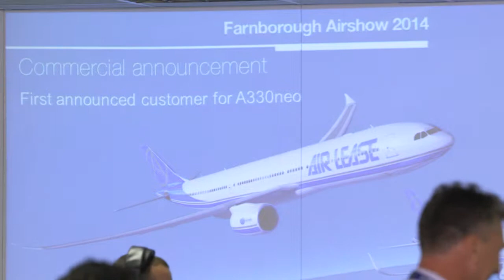Airline Economics Farnborough Air Show wrap up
Airline Economics Philip Tozer-Pennington wraps up events from the 2014 Farnborough International Airshow